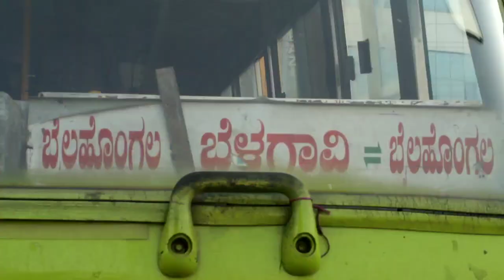Namma Bailhongal | ನಮ್ಮ ಬೈಲಹೊಂಗಲ - By Abhishek Mutnal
Intro short vedio of Bailhongal